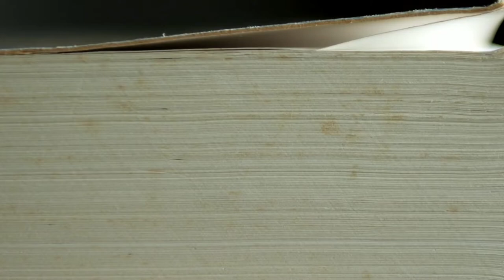Crime and Intelligence Analysis in Canada (Trailer)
Crime and Intelligence Analysis in Canada provides a comprehensive introduction to the twin fields of crime analysis and intelligence analysis from a Canadian perspective. Written for both students and practitioners in public law enforcement and corporate security, this resource examines analytical methods, information systems, technologies, and governance issues, with a particular focus on Canadian institutional practices and contexts.

Authors & Contributors: Daniel M. Schwartz, Ian Williams, Camie Condon & Ryan Prox
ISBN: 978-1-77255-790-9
Publisher: Emond Publishing